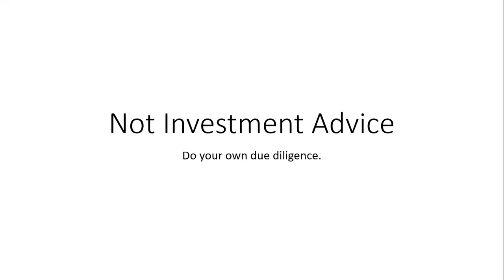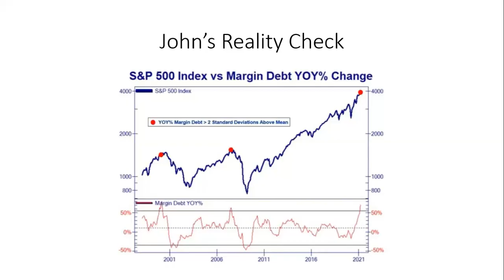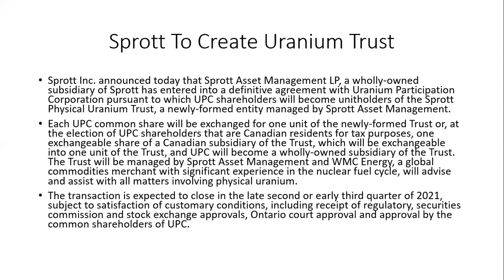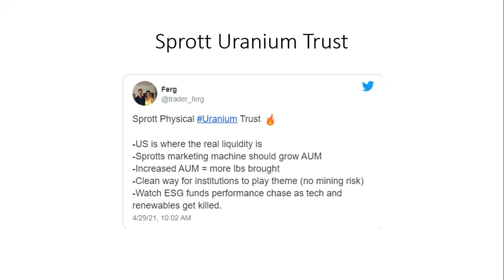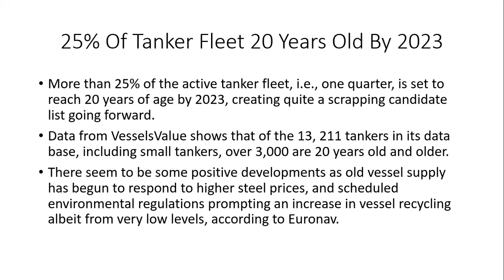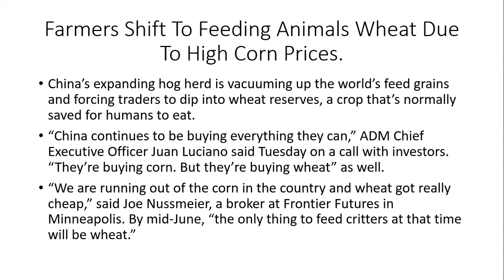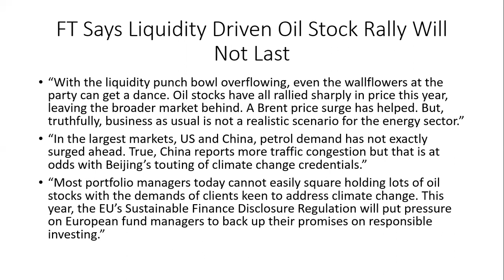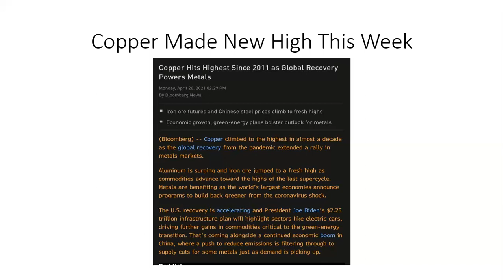Game Changer In Uranium Market. Has The Fuse Been Lit On A Big Move Higher In Uranium Prices?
This week Sprott Asset Management announced they cut a deal with Uranium Participation Corp. to convert UPC in the Sprott Uranium Trust which will trade in both the US and Canada.

This will allow money to flow directly into the purchase of uranium and potentially cause the discovery of how deep the actual spot market is for uranium.

This could be the biggest catalyst yet for the baby bull market in uranium and uranium shares.

Sprott Asset Management Enters Into Agreement With Uranium Participation Corporation to Form the Sprott Physical Uranium Trust

1 in 5 electric vehicle owners in California switched back to gas because charging their cars is a hassle, new research shows

One-quarter of tanker fleet to be over 20 years old by 2023

Pricey Corn Has Farmers Feeding Wheat for Humans to Livestock

Sign up for my weekly free emails that have tons of great information on resource investing.